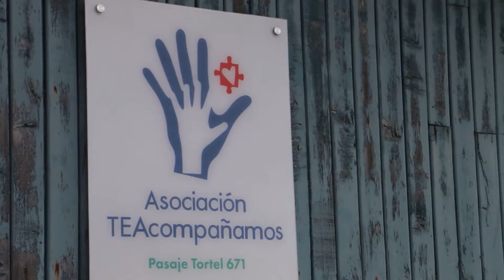FNDR Te Acompaña